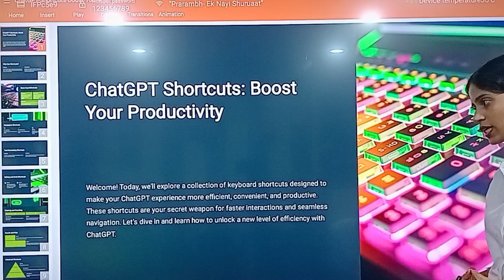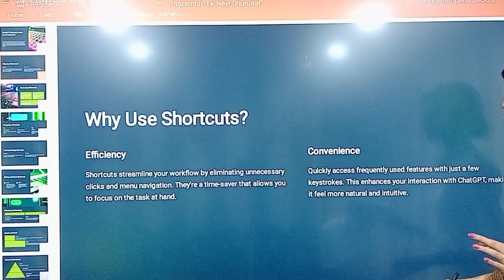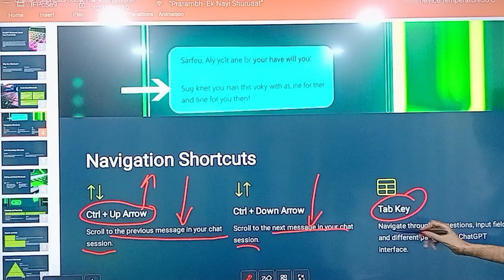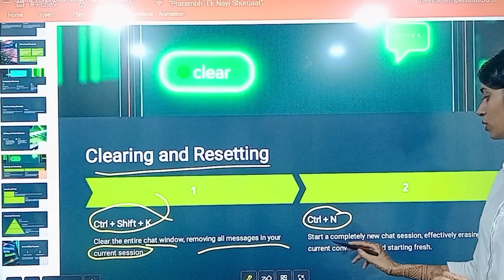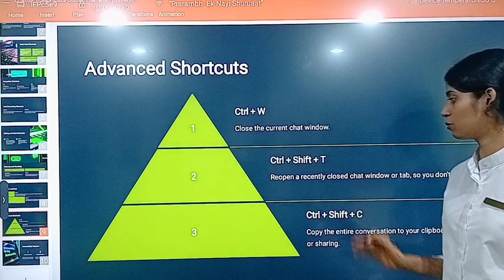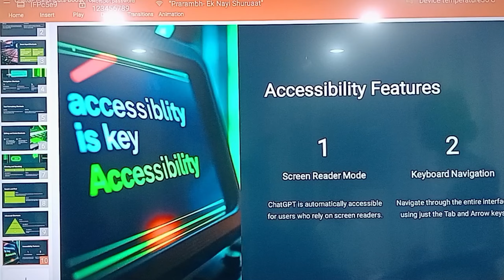ChatGPT Shortcuts You Need to Know | Kareena Ma’am's Quick Guide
🚀 Boost Your Efficiency with ChatGPT Shortcuts!
Join Kareena Ma’am as she walks you through the essential ChatGPT shortcuts that will help you get the most out of this AI tool! Whether you're using ChatGPT for studying, writing, or research, these tips will save you time and make your experience smoother.

✅ What You’ll Learn:
1️⃣ Must-Know ChatGPT Commands 🧠
2️⃣ Shortcuts for Faster Responses ⚡
3️⃣ Tips for Effective ChatGPT Usage ✍️
4️⃣ How to Customize ChatGPT for Your Needs 🛠️

🎯 Level up your ChatGPT skills and work smarter, not harder!